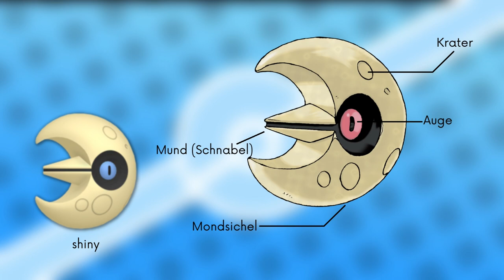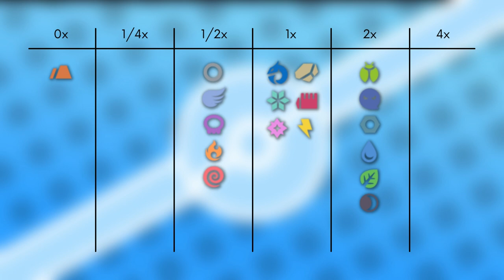Das Pokémon #337 | Lunastein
▶️Worum gehts in diesem Video:

Ich stelle euch das Pokémon Lunastein vor. Dabei schauen wir auf das Aussehen, Attacken, Verhalten, Lebensraum, Entwicklung und Typ Schwächen. Viel Spaß :D

0:00 Intro
0:15 Aussehen
0:40 Attacken & Fähigkeiten
1:25 Verhalten & Lebensraum
1:59 Entwicklung
2:05 Typ Schwächen